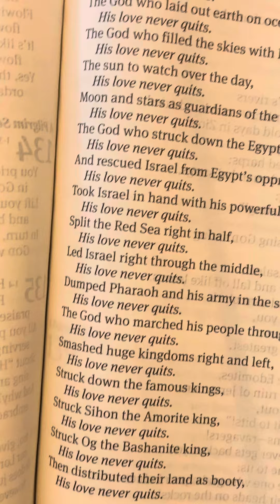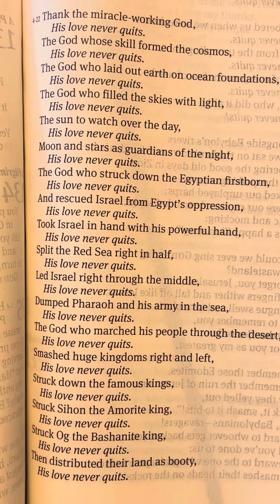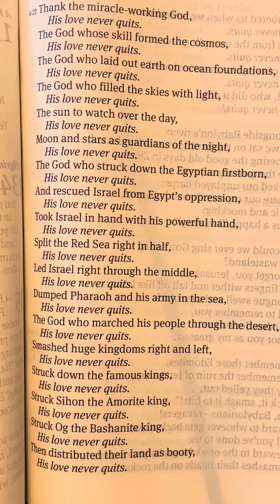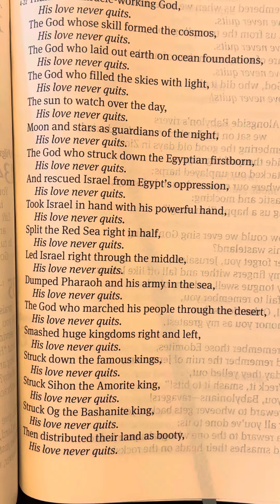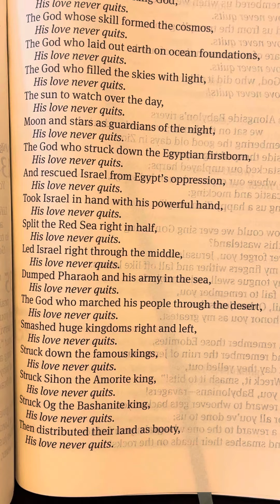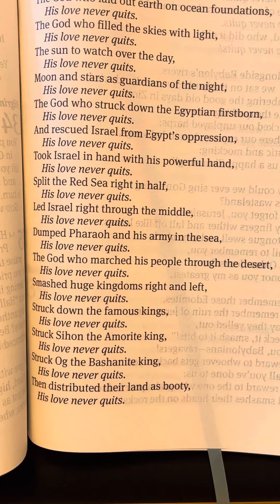Psalm 136 - The Message by Eugene H Peterson